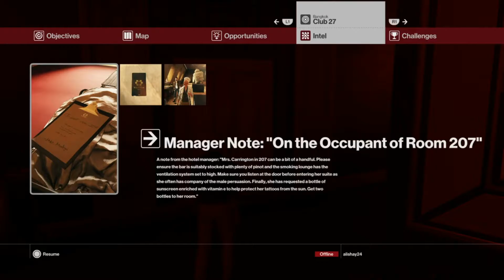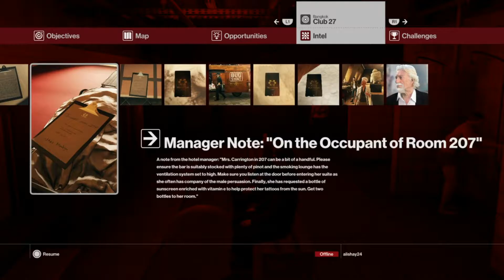EPISODE 4 - CLUB 27 BANGKOK PS4 HD - HINDI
Bangkok received mixed to positive reviews. Aggregating review websites GameRankings and Metacritic gave the Microsoft Windows version 78.25% based on 4 reviews and 78/100 based on 6 reviews, the PlayStation 4 version 70.86% based on 14 reviews and 71/100 based on 22 reviews.

and the Xbox One version 85.00% based on 2 reviews.

"Bangkok" 16 August 2016 , episode released.